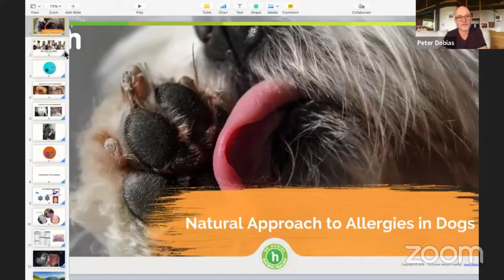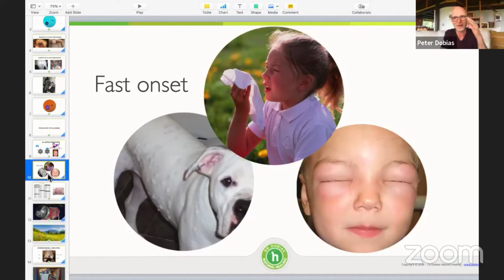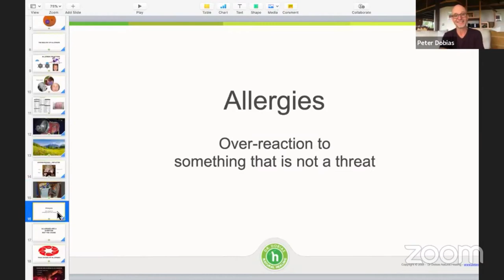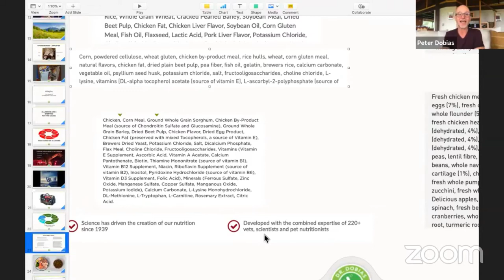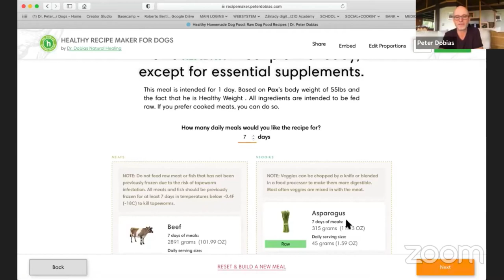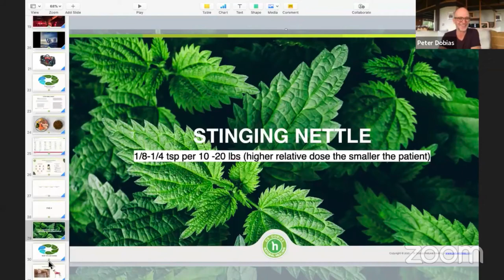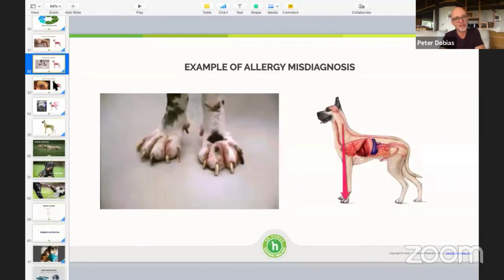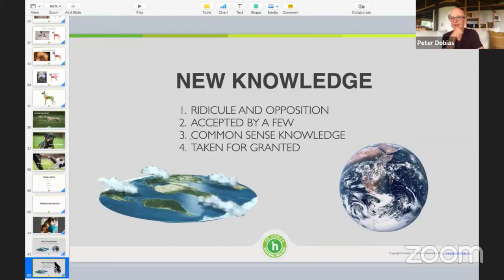Natural Approach to Diagnosing and Treating Allergies in Dogs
If your dog has allergies or if you want to learn how to prevent them, watch this video for natural, effective ways to treat your dog's allergies without the use of harmful drugs.

0:00:00 - Intro
0:04:20 - Misdiagnosis of allergies
0:04:55 - Examples of allergy misdiagnosis
0:07:53 - Genetic basis of allergies
0:09:00 - Biology of Allergies
0:17:45 - Overburdened and depleting immune system
0:21:29 - Allergies are a symptom, not the cause
0:22:00 - True causes of allergies
0:23:45 - Drugs for allergies?
0:27:46 - Treatment cycle for allergies
0:29:30 - Diet
0:36:10 - The Recipe Maker - walk-through of building a recipe
0:40:57 - Detox with LiverTune
0:45:17 - Supplement with the natural Fab4 essentials
0:48:25 - Stinging nettle
0:49:40 - What you can change
0:49:57 - Examples of misdiagnosis
0:50:09 - Spinal health and skin problems
0:52:06 - Paws and neck issues
0:53:00 - Eyes and neck issues
0:54:30 - Cushing's/Immune issues/Hypothyroidism
0:55:48 - Liver issues and the spine
0:57:00 - Collar injuries and tug of war
0:57:40 - The modes of therapy for the spine
0:58:45 - Minimize vaccination
1:04:35 - New knowledge is often ridiculed
1:08:45 - Nettle - tincture, steamed, or dried?
1:09:44 - Can a skin issue appear after being given medication or a procedure?
1:11:07 - Do you recommend chiropractic care from an early age?
1:14:31 - Benadryl - a human antihistamine, is it okay for dogs?
1:20:09 - Closing comments

Detox: Hoax or an effective treatment method?

The Recipe Maker - build natural balanced meals for your dog